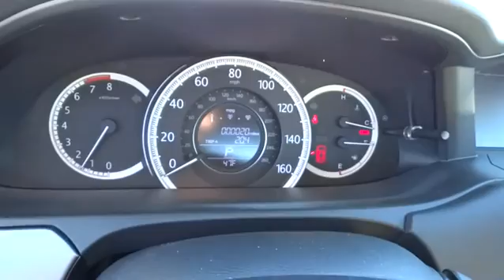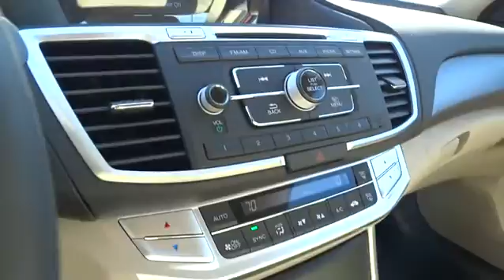2015 Honda Accord Wilson, New Bern, Goldsboro, Raleigh, Rocky Mount, NC BH19126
2015 Honda Accord
2015 Honda Accord 4dr I4 CVT Sport - Stock#: BH19126 - VIN#: 1HGCR2F50FA087100

Sport trim. EPA 35 MPG Hwy/26 MPG City! Dual Zone A/C, CD Player, Aluminum Wheels, Head Airbag, Back-Up Camera, Bluetooth, iPod/MP3 Input. Warranty 5 yrs/60k Miles - Drivetrain Warranty; CLICK ME! KEY FEATURES INCLUDE: Back-Up Camera, iPod/MP3 Input, Bluetooth, CD Player, Aluminum Wheels, Dual Zone A/C Rear Spoiler, MP3 Player, Keyless Entry, Remote Trunk Release, Steering Wheel Controls. EXPERTS RAVE: Great Gas Mileage: 35 MPG Hwy. WHO WE ARE: One of the top Honda dealerships in Eastern, NC, Bob Barbour Honda has joined the Hendrick Automotive Group team as the new Barbour-Hendrick Honda Greenville. We have a caring and courteous staff that strives to always be professional and service your needs as the customer both today and tomorrow! If you happen to be in the market for a new or used car, then feel free to pay us a visit! We're always happy to answer any questions you might have and set up a test drive. The price does not include tax, tag, dealer administration fee of 649.00 and dealer installed accessories. Fuel economy calculations based on original manufacturer data for trim engine configuration. Please confirm the accuracy of the included equipment by calling us prior to purchase.